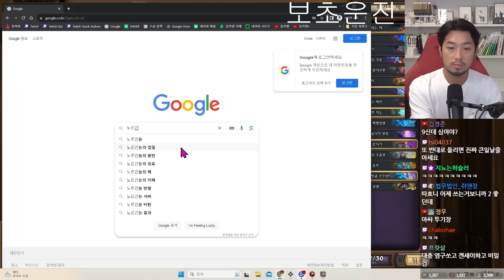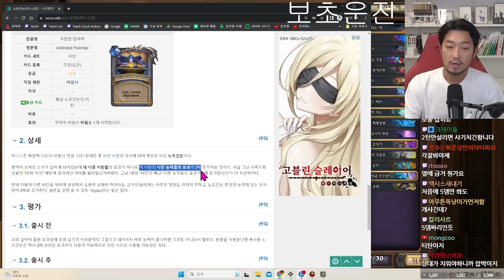하스스톤 투기장 | 3불작 원턴킬 마법사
▶ 돌아온 침착맨의 투기장 모아보기

00:00 선술집 난투
08:22 마법사 덱 짜기
20:42 투기장 시작